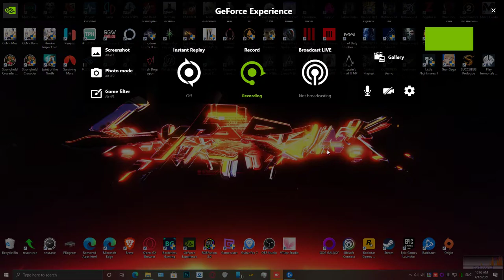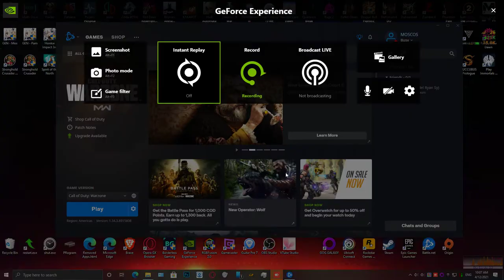call of duty warzone! crashing to desktop for no reason...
just played last night fine... now it crashes like hell for no reason again... reinstalled new drivers, repair and scan, changed swap file in windows, etc... no, its still crashes